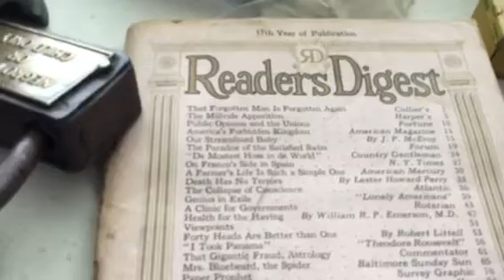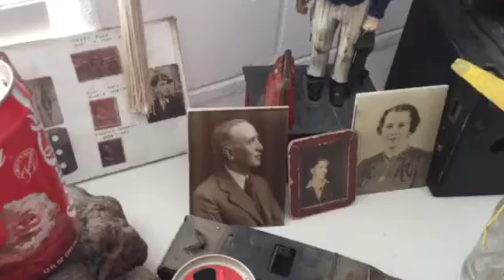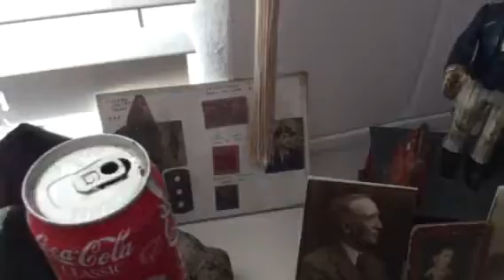Things from the past